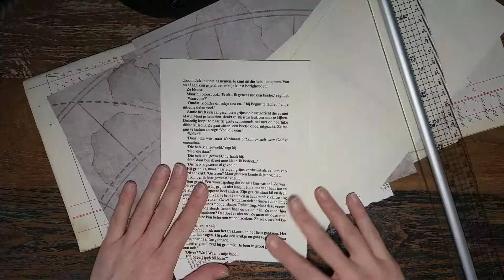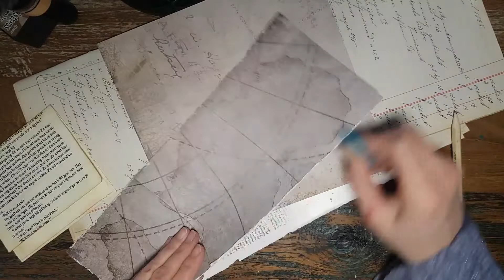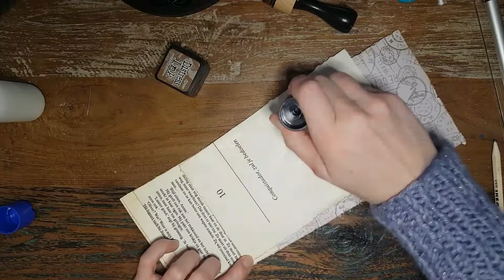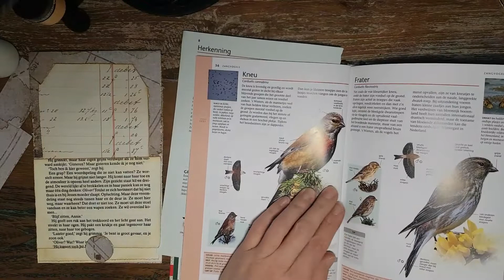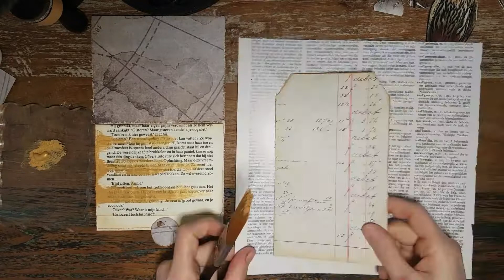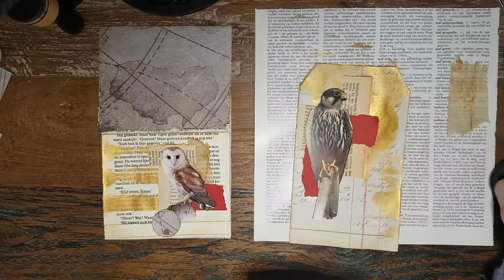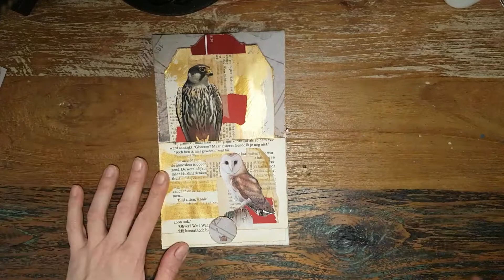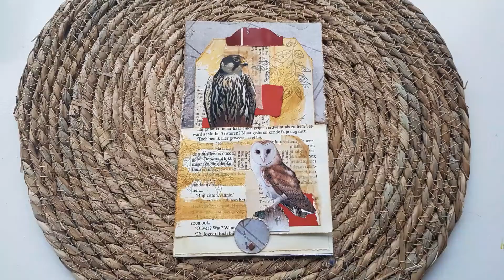dag 12 van dephemerember - vogels en pocket - dubbele pocket met verborgen journalplek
kijk je met me mee naar dag 12 waarin ik de prompts vogels en pockets verwerk?